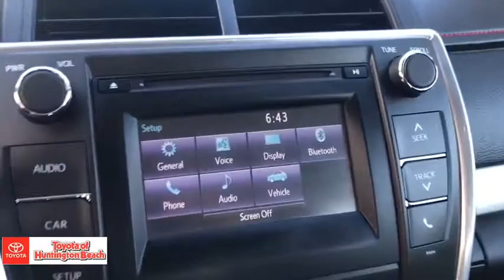2016 Toyota Camry Westminster, Costa Mesa, Garden Grove, Long Beach, Huntington Beach, CA 282528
Blizzard Pearl Used 2016 Toyota Camry available in Huntington Beach, California at Toyota of Huntington Beach. Servicing the Costa Mesa, Garden Grove, Long Beach, Huntington Beach, CA area.

ONLY 1 PREVIOUS OWNER. SPORTY SE PACKAGE. 6-Speed Automatic ECT-i Transmission, Sport-Tuned Suspension, Paddle Shifters, Pwr-Assist Front/Solid Rear Disc Brakes, Electric Power Steering. Entune Audio: 6.1 Touch Screen, 6 Speakers, Bluetooth, USB, AUX, CD Sport Fabric SofTex-Trimmed Seats w/ 8-Way Power Driver Seat w/Lumbar Support, Leather-Trimmed Steering Wheel with Audio and Bluetooth Controls, Backup Camera ,TFT Multi-Information Display, Tire Pressure Monitor System ,60/40 Split Fold-Down Rear Seats ,Remote Keyless Entry System, (2) 12V Power Outlets. 17 Alloy Wheels with Graphite Finish, Projector-Beam Headlamps with Black Sport Trim Bezels & Auto On/Off Daytime Running Lights w/ On/Off Switch, Color-Keyed Rear Spoiler, Chrome-Tipped Exhaust, Heated Power Outside Mirrors. Star Safety System: Enhanced Vehicle Stability Control, Traction Control, Anti-Lock Brakes, Electronic Brake Force Distribution, Brake Assist and Smart Stop Technology LATCH-Lower Anchor & Tether for CHildren Whiplash-Injury-Lessening Front Seats Ten Airbags . Looks and runs great. Good tires and brakes. Engine and transmission run smooth. Damage free. Immaculate inside and out. FREE CARFAX! We have great interest rate and financing for ALL credit situations.. Blizzard Pearl 2016 Toyota Camry SE FWD 6-Speed Automatic 2.5L I4 SMPI DOHC Ash w/Fabric Seat Trim.Recent Arrival! Odometer is 12220 miles below market average! 25/35 City/Highway MPGToyota Certified Used Vehicles Details:* Vehicle History* Roadside Assistance for 1 Year* Powertrain Limited Warranty: 84 Month/100,000 Mile (whichever comes first) from original in-service date* Limited Warranty: 12 Month/12,000 Mile (whichever comes first) from certified purchase date* Roadside Assistance* 160 Point Inspection* Warranty Deductible: $50* Transferable WarrantyAwards:* 2016 KBB.com 10 Most Comfortable Cars Under $30,000 * 2016 KBB.com 5-Year Cost to Own Awards * 2016 KBB.com 10 Best UberX Candidates * 2016 KBB.com Best Buy Awards Finalist * 2016 KBB.com 10 Best Sedans Under $25,000 * 2016 KBB.com 10 Most Awarded CarsWHY BUY at the BEACH? Our customers are our most valuable asset. If you are already a customer, welcome back. If you are new to Toyota of Huntington Beach, we would like to convince you to join the ranks of satisfied Toyota of Huntington Beach customers. Financing for all situations. Great rates available. GREAT rates for good credit. Financing for ALL credit situations. BK ok. Low score OK. (See dealer for details.) Se Hablamos Espanol. Marticular OK.